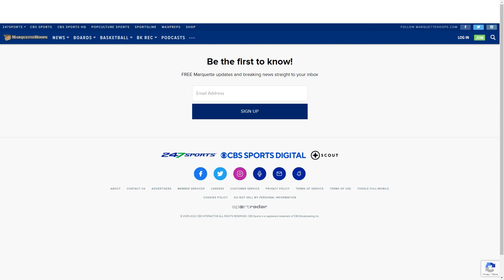Marquette Hoops.com Show - Season 1, Episode 12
More from coach Nevada Smith